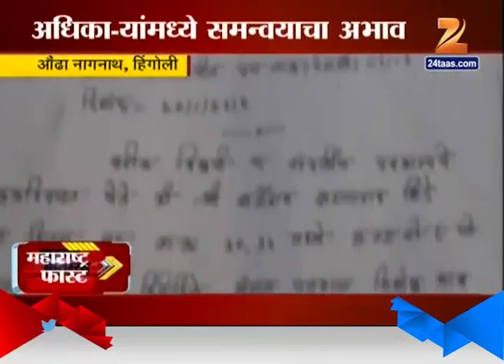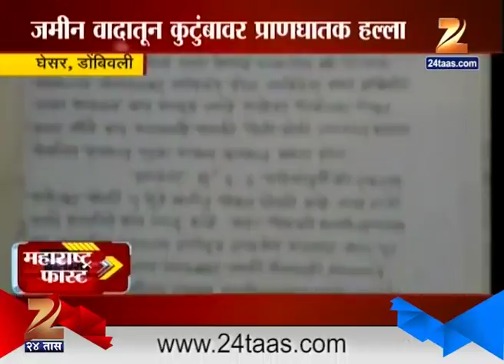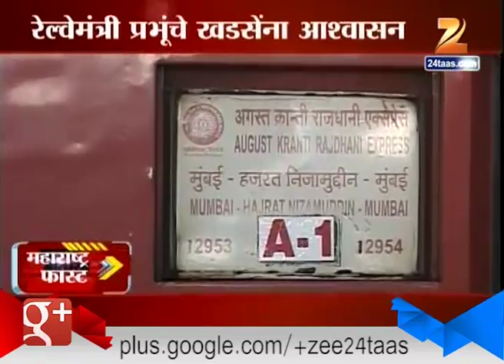Maharashtra Fast : 2nd April 2016 Part 1